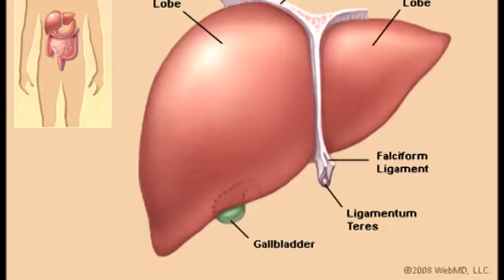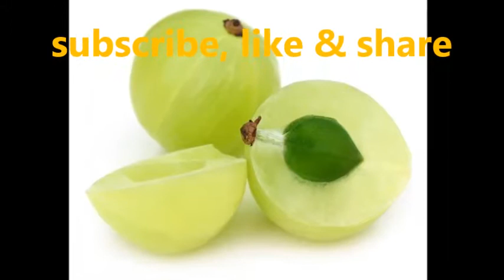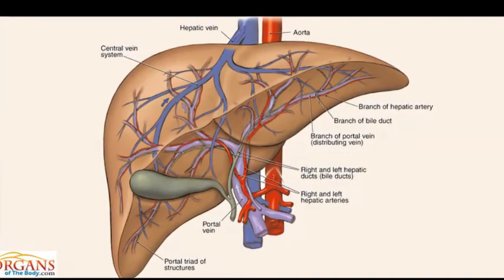ये घरेलु उपाय आपके लिवर को नया जीवन दे देंगें //REMEDY UPDATES //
ये घरेलु उपाय आपके लिवर को नया जीवन दे देंगें